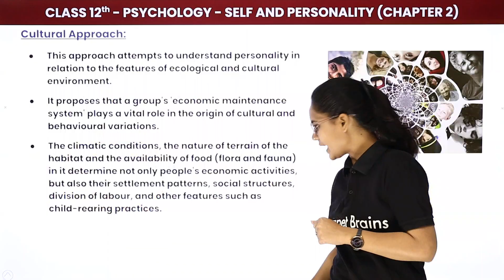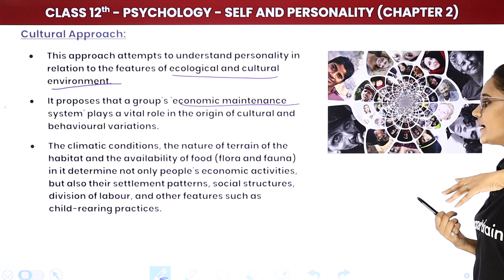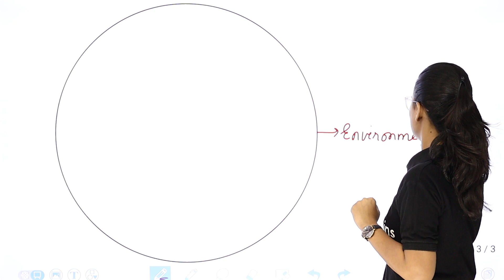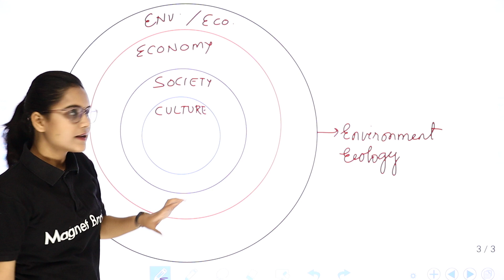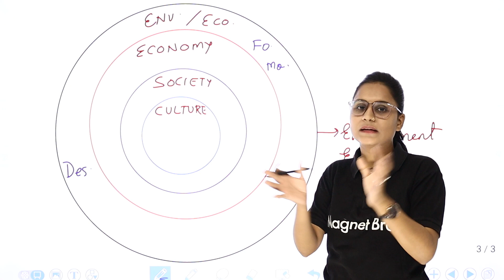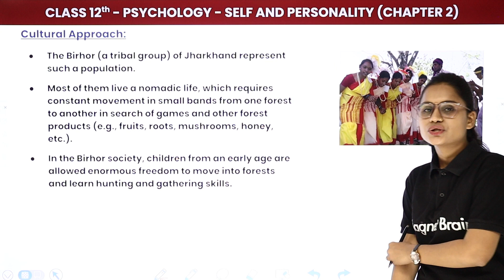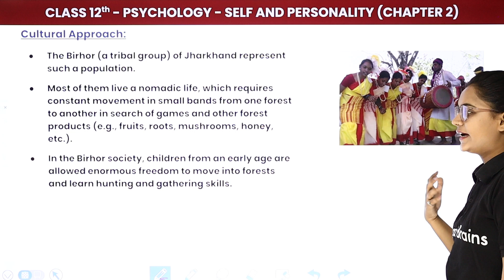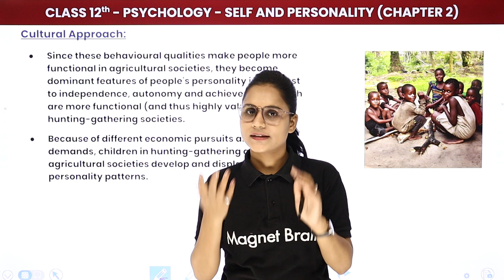Cultural Approach - Self & Personality | Class 12 Psychology Chapter 2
✔️ Class: 12th
✔️ Subject: Psychology
✔️ Chapter: Self and Personality (Chapter 2)
✔️ Topic Name: Cultural Appproach - Self & Personality | Class 12 Psychology Chapter 2
✔️ Topics Covered In This Video (By Saloni Mam): This video explores the cultural approach to self and personality, and how it can help us to understand ourselves better. Saloni Mam, a psychologist with expertise in cross-cultural perspectives, shares her insights into the ways in which cultural beliefs, values, and norms can shape who we are and how we behave. She will discuss how different personal and social backgrounds can affect our outlook on life, and how this understanding can benefit us. This enlightening talk is sure to help you gain a better understanding of yourself and others.
00:00 Introduction Cultural Approach - Self & Personality
00:46 Cultural Approach
28:45 Website Overview

class 12 psychology chapter 2 self and personality notes
psychology chapter 2 class 12 notes
psychology class 12 chapter 2 pdf
psychology chapter 2 class 12 notes pdf
class 12 psychology chapter 2 question answers
chapter 2 psychology class 12
self and personality class 12 notes study rankers
self and personality class 12 ncert solutions